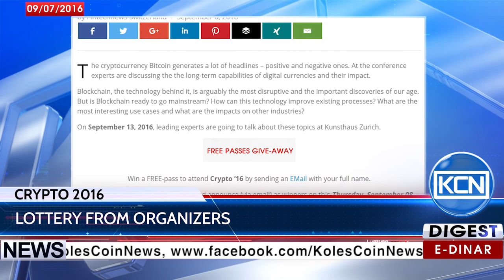KCN Digest: Three free-passes to the Crypto Finance Conference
Crypto Finance Conference organizers propose to win three free-passes to the discussing on the 13th of September. The lucky ones will be notified on the 8th of September. According to the fintechnews.ch, leading experts will talk about the long-term capabilities of digital currencies and their impact during the conference.